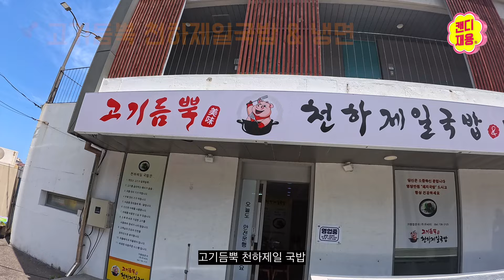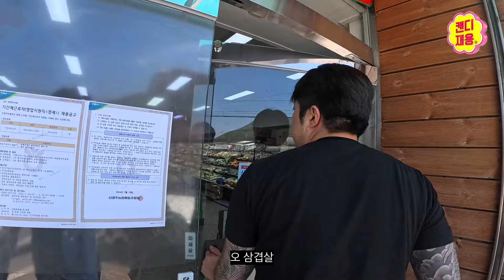이렇게 좋은 곳이 무료라고? [전국일주 2 영덕 경주]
촬영 : Insta 360 Ace Pro